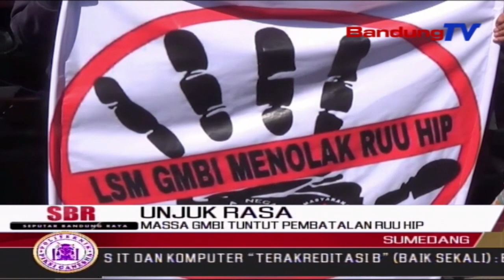Massa GMBI Tuntut Pembatalan RUU HIP | SBR | BANDUNGTV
SBR | BANDUNGTV | KRISANTI | Ratusan Massa Dari Lembaga Swadya Masyarakat Gerakan Masyarakat Bawah Indonesia Atau GMBI Kabupaten Sumedang, Menggelar Aksi Demo, Di Kantor DPRD Sumedang. Dalam Orasinya, Massa GMBI Menuntut Pembatalan Disahkannya Rancangan UndangUndang HIP.